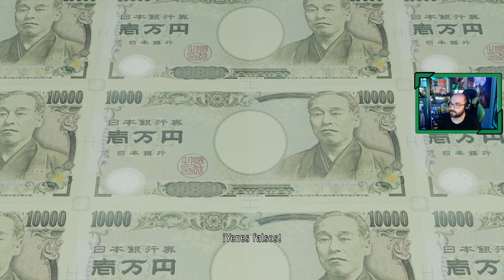YAKUZA Like a Dragon 🐉 | # 16 # "La Telaraña" [Xbox Series X]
►Capítulo 7 La Telaraña

Nos toca visitar a los Geomijul, donde somos bien recibidos en un primer momento por su jefa, pero una vez dentro del edificio nos daremos cuenta que no es tal como parece. Descubriremos que es lo que esconde este clan.